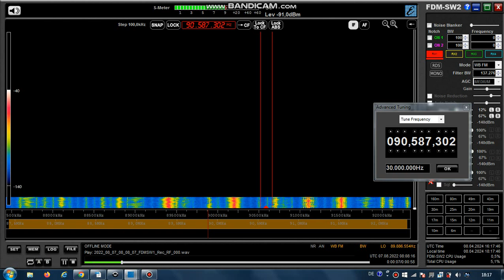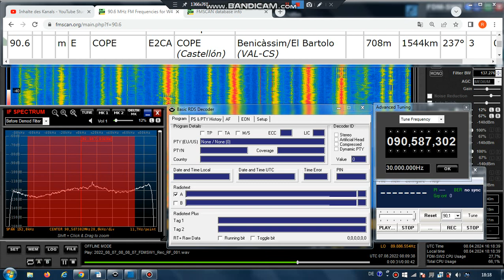FM DX Es - 070822 0808UTC - 90.6 COPE (E) Benicàssim/El Bartolo (VAL-CS) 3kW 1544km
90.6 – e-m,f, mono!

90.6 m E COPE E2CA COPE (Castellón) Benicàssim/El Bartolo (VAL-CS) 708m 1544km 237° 3kW
RDS-PS__COPE__
RDS-PI: E2CA
regional program: Castellón
PTY: 1
halling from other COPE transmitter:
90.6 m s E COPE E2CA COPE (Hellín) Hellín/Peña Losa (CAM-AB) es 912m 1775km 237° 1.2kW!

Receiver: ELAD FDM-SW2 + RDS Spy + SDR Console v3.1
Mobile: TEF6686 - v2.0 - old version
Screenrecording: OBS + Bandicam